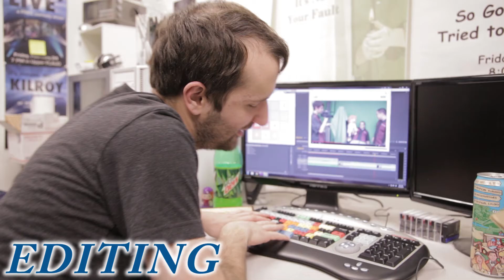How To Make a Funny Video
Shit Sketch Island presents a brief primer on How To Make a Funny Video.
This information is based on the research of Butt Hat Productions in the classic instuctional film, "How to make a funny video," available